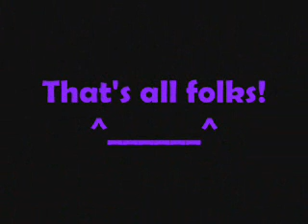YSM's Youth Nite 2011 Presentation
This is a short teaser on the many things we've done in preparation for this year's Youth Nite during the 47th Annual Fiesta Celebration of San Roque Parish. The video part for the interpretative dance is also cut short because of some technical difficulties. Enjoy watching though :)